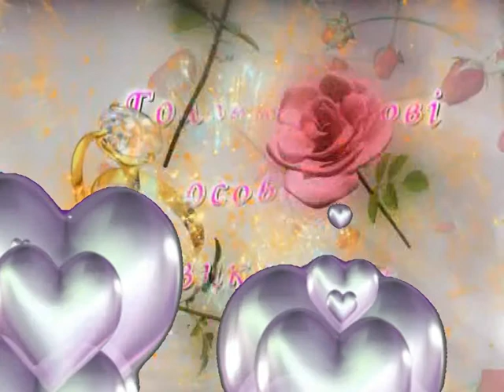заставка початок Теребовля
відеозйомка урочистих подій